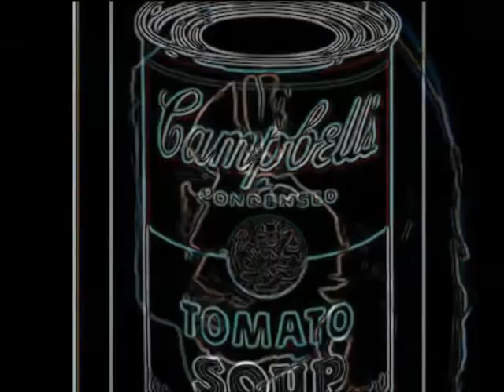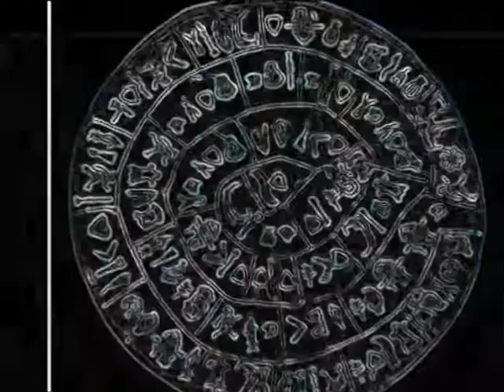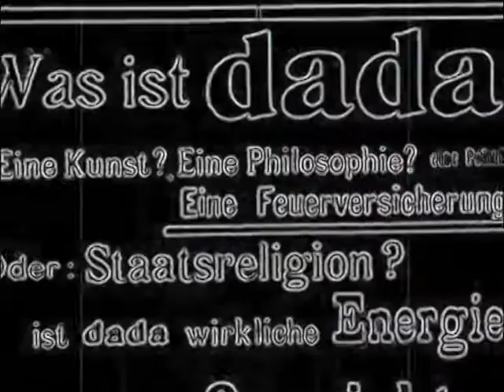Hexstatic-Gammera-(Photo and editing Tony Volpe)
Photo and editing Tony Volpe